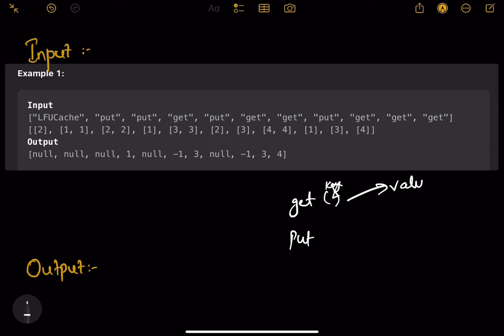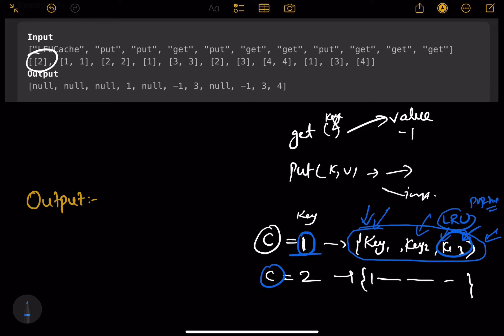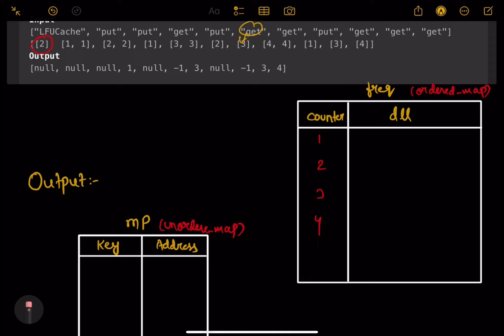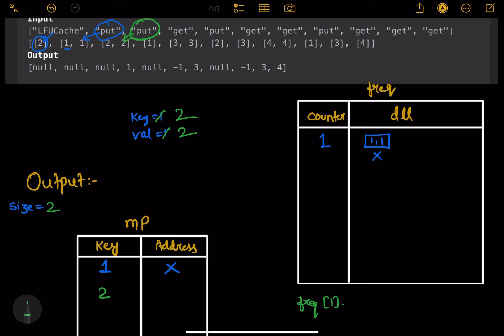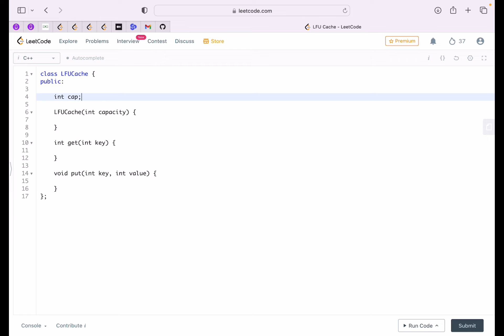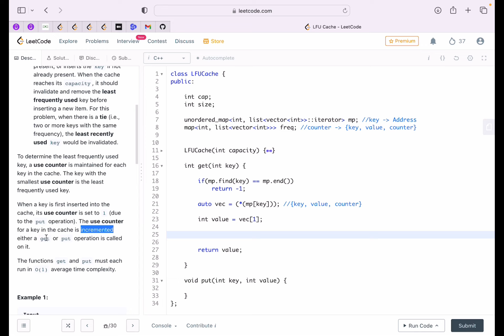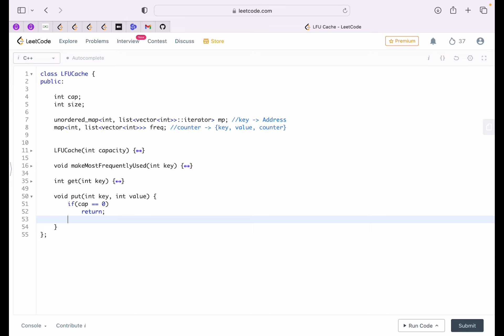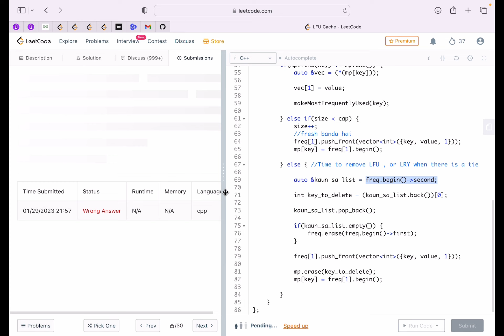LFU Cache - (Microsoft) : Explanation➕Live Coding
This is the 3rd Video on our Design Data Structure Playlist.
In this video we will try to solve a very good and famous and interesting Problem  "LFU Cache". (Leetcode-460)

Problem Name : LFU Cache
Company Tags  : Microsoft